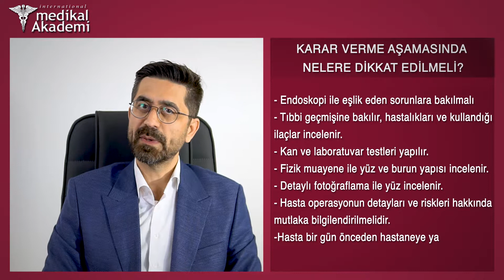Burun estetiği ameliyatına nasıl karar verilir? Rinoplastinin riskleri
Burun estetiği ameliyatına karar verme süreci hakkında bilgi veren İzmir Özel Can Hastanesi Kulak Burun Boğaz Baş ve Boyun Cerrahisi Uzmanı Op. Dr. Hünkar Batıkhan, Rinoplasti yaratabileceği bazı riskler olabileceğinin unutulmaması gerektiğini vurguladı. Op. Dr. Hünkar Batıkhan,en çok merak edilen soruları Medikal Akademi için yanıtladı:

Burun estetiğine nasıl karar verilir?
Burun estetiği standart bir ameliyat değildir, kişiye özel tasarlanır. Size sorulacak en önemli soru ameliyat için motivasyonunuz ve hedefleriniz hakkındadır. Ameliyatı neden istediğinizi ve neyin başarılabileceğini anlamak için dikkatli incelemeler yapılacaktır. Genel sağlığınız göz önünde bulundurularak riskler, iyileşme süresi ve maliyetler belirlenecektir. Görünümünüzün psiko-sosyal etkilerini, yeniden şekillenecek burnun bununla ilişkisini tartışmak için psikologla görüşmeniz gerekebilir. Daha fazla bilgi için